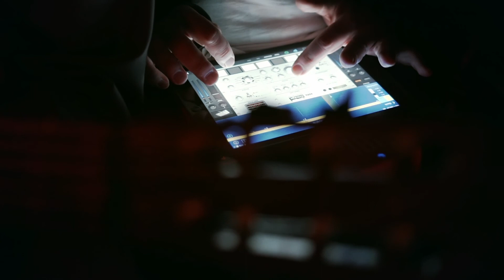Gribojedow Music Video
Quite voluntary production for a friendly band from my home town. It's not exactly a music video, rather a documentary about the band members work and friendship.
Two days of filming, two cameras (Yoyo Design thanks for your help! two passions - one creation :)